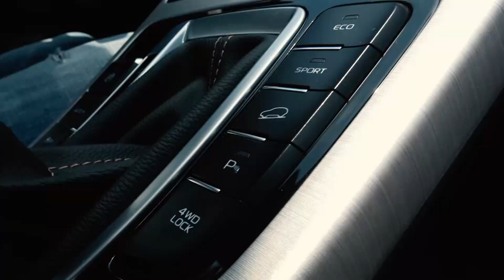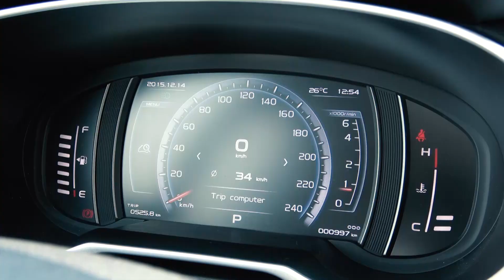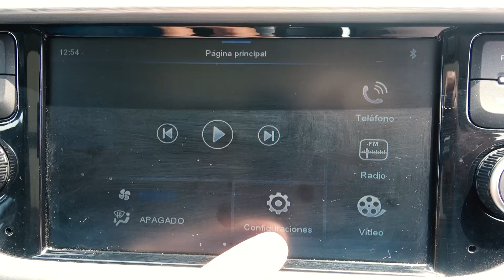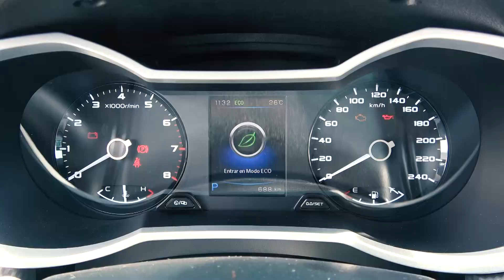GEELY X7 SPORT y GS